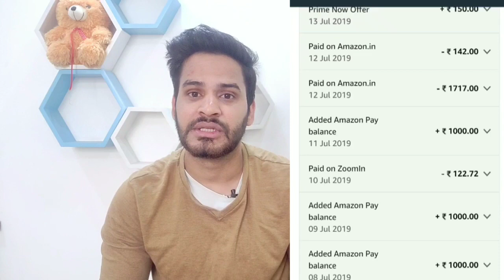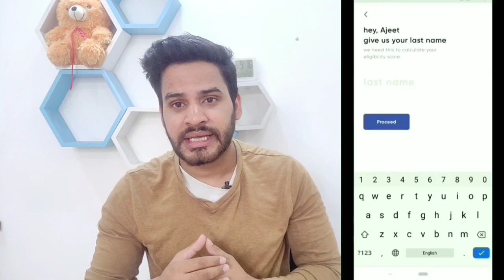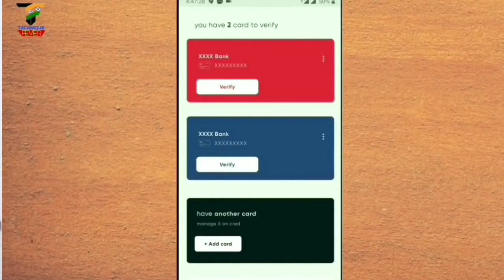How I Earn 10000 Rs in 10 day, Credit Card user must watch.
Namaskar Dosto, Aaj ke is video main maine aapko btaya hai ki maine kis tarah se is app se 10 din me 10000 rupees earn kiya hai wo bhi bina mehnat ke aur aap bji apne credit card ka payment karke bhi rewards points earn kar skte hai jisme aapko jyada fayda hoga aur aapka bill bhi time par payment ho jaayega .

Cred is an initiative of Kunal singh, founder of FreeCharge. The app aims to make paying credit card bills simpler and reward you for paying them on time. The app asks for your phone number to check your credit score with Cibil, CRIF and Experian.

If your credit score is 750 or higher, you are granted access to the app, else you join a waitlist. The app scans any credit cards linked to your phone number and adds them to the app. To manage the cards, Cred requires access to your email account (this is not mandatory).
Cred uses this access to scan credit card statements for hidden charges. Every time you make a payment to your credit card, you earn Cred Coins – each coin is equal to Rs 50. These coins can then be used to claim rewards from vendors like Ixigo and FreshMenu, among others.

You can also use the option to ‘burn’ your coins to win cashback,which is directly credited to your credit card. The only thing we found missing was a reminder function for payment due dates (but that should be added soon). Give Cred a chance — it looks promising.